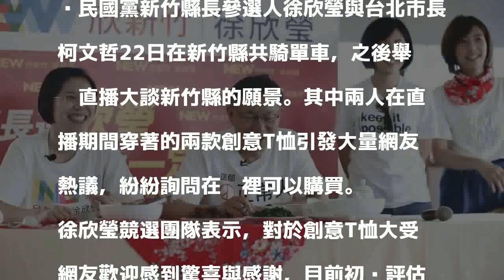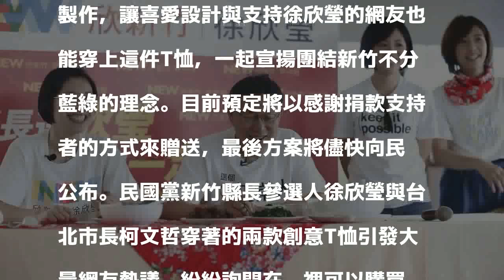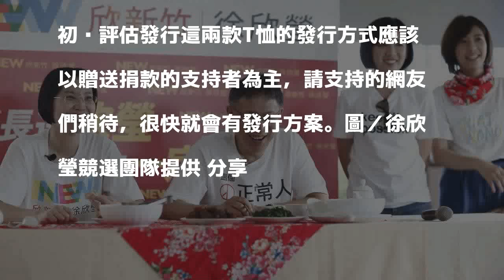影／柯文哲徐欣瑩同台穿兩款潮T 網友熱議：好想買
發表評論評論如下。